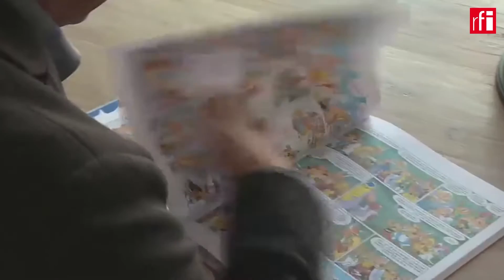"Asterix e o Grifo " titulo de mais um álbum de quadrinhos do gaulês, o trigésimo nono da saga